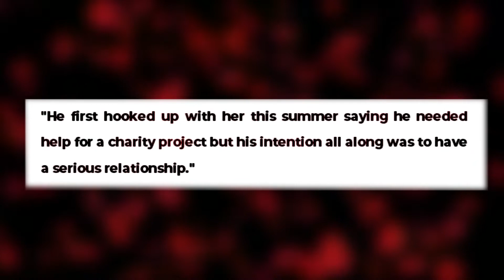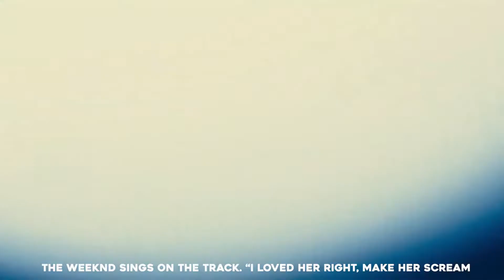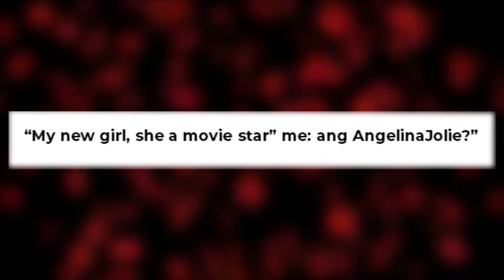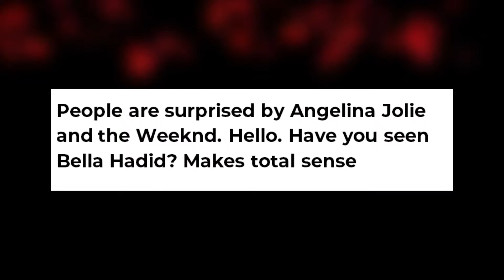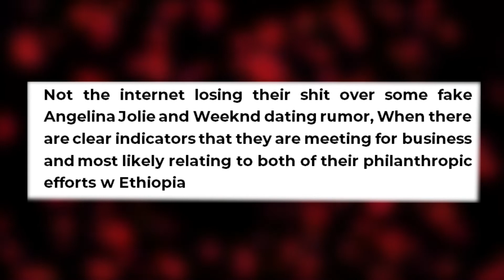Celebrity ChannelThe Weeknd reveals he is dating Angelina jolie